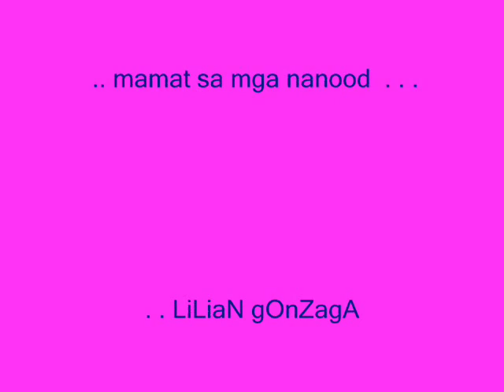bentedos hambog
aq n minsan makulit  ,, mtaray peru mbait din  . .. iyakin pag dating sa love :)